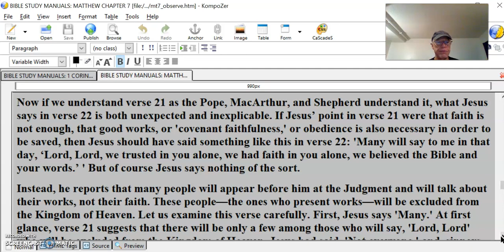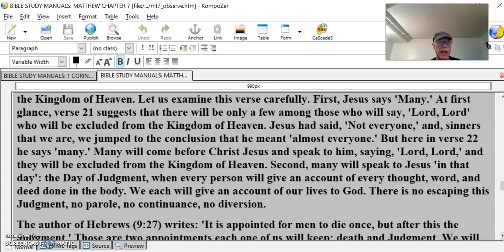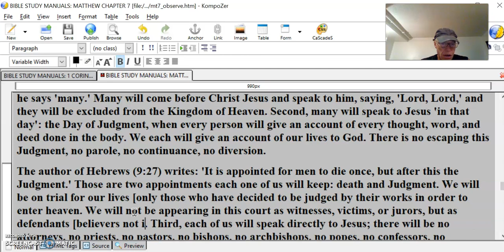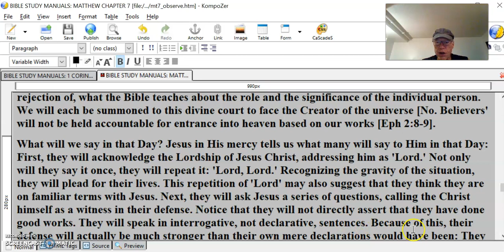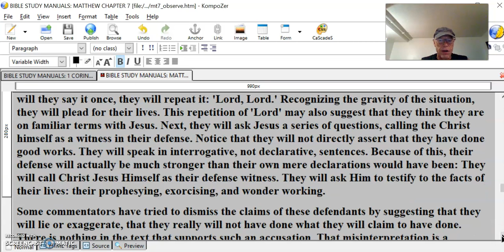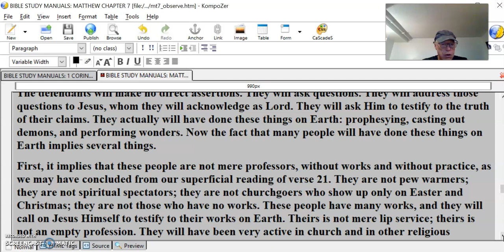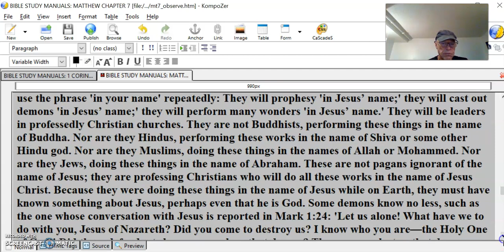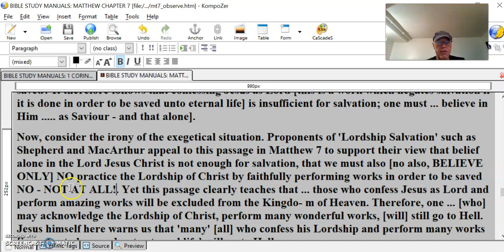Mt 5 6 7 Believers rewarded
Mt 5, 6 & 7 Blessed are faithful believers
Verse 22: "Many will say to me in that day, 'Lord, Lord, have we not prophesied in your name, cast out demons in your name, and done many wonders in your name?' "
Now if we understand verse 21 as the Pope, MacArthur, and Shepherd understand it, what Jesus says in verse 22 is both unexpected and inexplicable. If Jesus’ point in verse 21 were that faith is not enough, that good works, or 'covenant faithfulness,' or obedience is also necessary in order to be saved, then Jesus should have said something like this in verse 22: 'Many will say to me in that day, ‘Lord, Lord, we trusted in you alone, we had faith in you alone, we believed the Bible and your words.’ ' But of course Jesus says nothing of the sort.
Instead, he reports that many people will appear before him at the Judgment and will talk about their works, not their faith. These people—the ones who present works—will be excluded from the Kingdom of Heaven. Let us examine this verse carefully. First, Jesus says 'Many.' At first glance, verse 21 suggests that there will be only a few among those who will say, 'Lord, Lord' who will be excluded from the Kingdom of Heaven. Jesus had said, 'Not everyone,' and, sinners that we are, we jumped to the conclusion that he meant 'almost everyone.' But here in verse 22 he says 'many.' Many will come before Christ Jesus and speak to him, saying, 'Lord, Lord,' and they will be excluded from the Kingdom of Heaven. Second, many will speak to Jesus 'in that day': the Day of Judgment, when every person will give an account of every thought, word, and deed done in the body. We each will give an account of our lives to God. There is no escaping this Judgment, no parole, no continuance, no diversion.
The author of Hebrews (9:27) writes: 'It is appointed for men to die once, but after this the Judgment.' Those are two appointments each one of us will keep: death and Judgment. We will be on trial for our lives [only those who have decided to be judged by their works in order to enter heaven. We will not be appearing in this court as witnesses, victims, or jurors, but as defendants [believers not in view]. Third, each of us will speak directly to Jesus; there will be no attorneys, no priests, no pastors, no bishops, no archbishops, no popes, no confessors, no counselors, no elders, no deacons, no church, no parents, and no friends to represent us and to speak for us. We will each speak directly to Jesus. We will be held individually accountable by God [believers not in view because we have the Righteousness of Jesus Christ credited to us]. This is the basis of the idea of individual responsibility, not merely in theology, but in law as well. Individual responsibility is one of the pillars of Christian jurisprudence, and those who rant against the individual and individualism are merely displaying their ignorance of, or their rejection of, what the Bible teaches about the role and the significance of the individual person. We will each be summoned to this divine court to face the Creator of the universe [No. Believers' will not be held accountable for entrance into heaven based on our works [Eph 2:8-9].
What will we say in that Day? Jesus in His mercy tells us what many will say to Him in that Day: First, they will acknowledge the Lordship of Jesus Christ, addressing him as 'Lord.' Not only will they say it once, they will repeat it: 'Lord, Lord.' Recognizing the gravity of the situation, they will plead for their lives. This repetition of 'Lord' may also suggest that they think they are on familiar terms with Jesus. Next, they will ask Jesus a series of questions, calling the Christ himself as a witness in their defense. Notice that they will not directly assert that they have done good works. They will speak in interrogative, not declarative, sentences. Because of this, their defense will actually be much stronger than their own mere declarations would have been: They will call Christ Jesus Himself as their defense witness. They will ask Him to testify to the facts of their lives: their prophesying, exorcising, and wonder working.
Some commentators have tried to dismiss the claims of these defendants by suggesting that they will lie or exaggerate, that they really will not have done what they will claim to have done. There is nothing in the text that supports such an accusation. That misinterpretation is a desperate device to evade what Jesus is telling us [=non-believers. Believers will NOT face this particular judgment in this passage. Believers have already been judge at the cross for entrance into heaven].